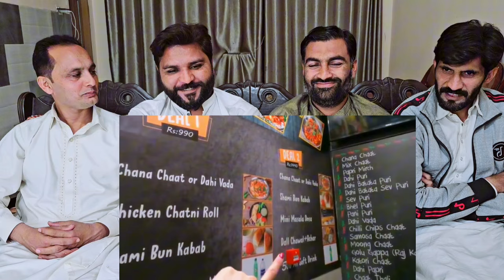Arriving in Lahore Pakistan | Our firstimpressions & visiting Emporium Mall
Arriving in Lahore Pakistan | Our first
impressions & visiting Emporium Mall